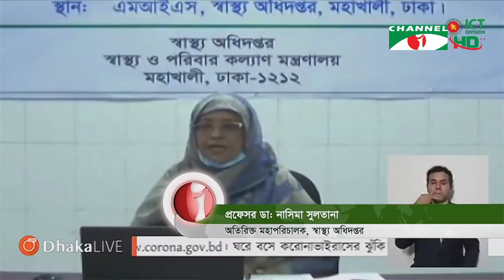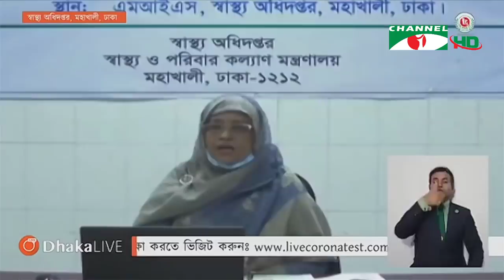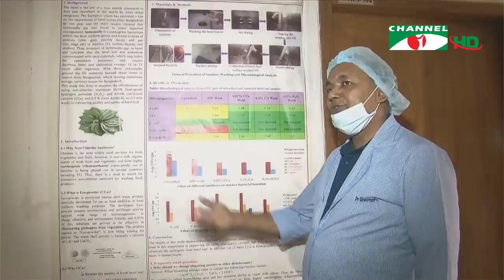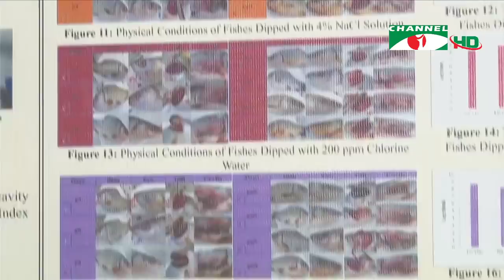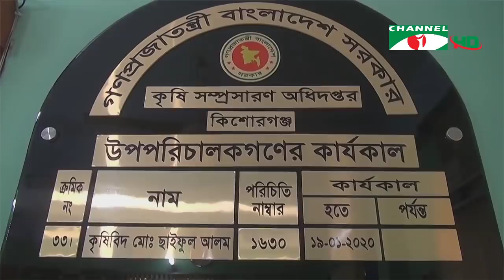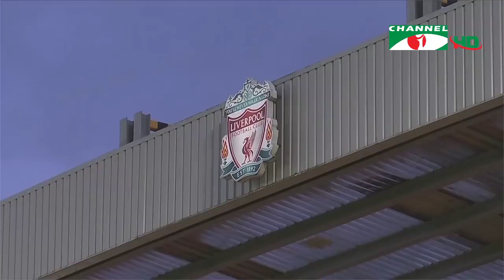করোনাভাইরাস আপডেট || চ্যানেল আই সকাল ৯টার সংবাদ || Channel i NEWS (April 29, 2020)